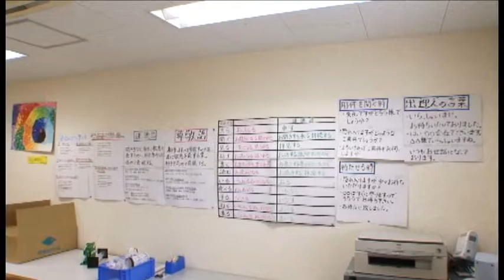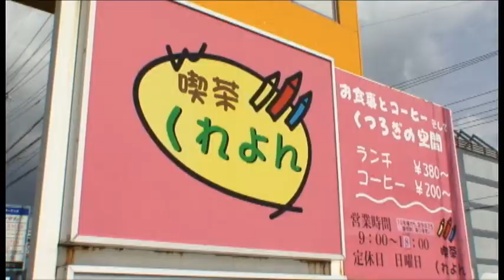障がい者の働く場支援 vol1 チャプター4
障がい者の働く場支援DVD第1弾。沼津市の共生会ではパンの製造販売などを通じ、社会とのつながりを持ち、一般就労に向けた取り組みを行っています。障がいのある方々が幸せに働くための取り組みを取材しました。